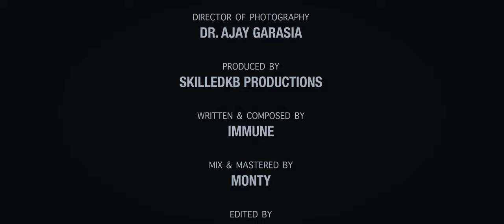IMMUNE - FMG HOON TO KYA ? (Official Music Video)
Dear Viewers,

I trust this message finds you well. I am writing to bring your attention to a musical endeavor that holds great significance for our medical community. It is with great pride and dedication that I have composed a song titled "FMG HOON TO KYA?" dedicated to our fellow Foreign Medical Graduates (FMGs).

The essence of this song lies in shedding light on the trials and tribulations faced by FMGs as they strive for the recognition and respect they rightfully deserve. Regrettably, some authorities and organizations have perpetuated discrimination against them. However, it is imperative to emphasize that there should be no division between FMG and IMG (Indian Medical Graduate) students. We are all united by our shared passion for medicine and our dedication to providing healthcare.

During their internships and beyond, FMG students often endure unwarranted mistreatment. It is essential to recognize that they too are medical students who have devoted countless hours of hard work to earn their licenses, often surmounting the formidable challenge of the FMGE (Foreign Medical Graduate Examination).

As an FMG, I extend a heartfelt appeal to each one of you to consider joining this musical endeavor and standing in solidarity with our community. This project is entirely nonprofit and voluntary, driven solely by our desire to bring attention to the issues faced by FMGs.

I kindly request you to listen and share this song, "FMG HOON TO KYA?" and subsequently discuss how you may wish to contribute to this meaningful initiative.

Thank you for your attention and consideration.

Sincerely,
Dr. Kaushal Dudharejiya
aka IMMUNE

Audio Credits:
Lyrics: IMMUNE
Composition: IMMUNE
Vocals: IMMUNE
Music, Mix & Master: Monty
Studio: The Hertz Room

Video Credits:
Production: SkilledKB
Director: Dr. Kaushal Dudharejiya
Dop: Dr. Ajay Garasia
Editor: Dr. Kaushal Dudharejiya

Cast:
Dr. Akil Memon as a Politician
Dr. Akash Joshi as a Trustee of college
Dr. Akul Patel as a Dean of college
Dr. Sahaj Modi as a Politician’s PA
Dr. Darshan Bharwad as a Father
Dr. Smit Patel as a Son
Dr. Prit Hirani as a Babu Bhaiya
Dr. Maulik Darji as a student
Dr. Karan Sadhu as a student
Dr. Dron Patel as a student
Dr. Usha Jadav as a student
Ritu Patel as a student

Thankful to,
Dr. Kishan Davda
Dr. Ekansh Tiwari
Dr. Hitesh Kinha
Dr. Ashish Sherawat